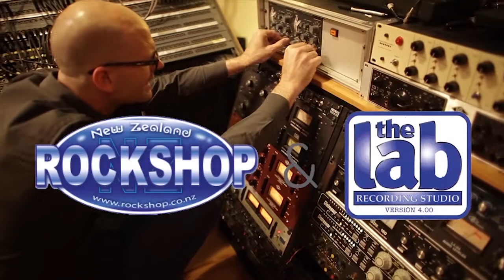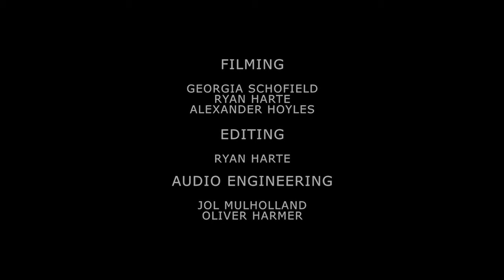Great North - 'One Scarlet Morning' for KIWI FM